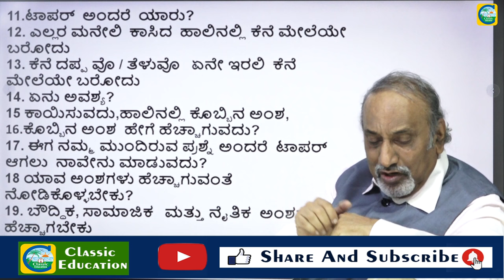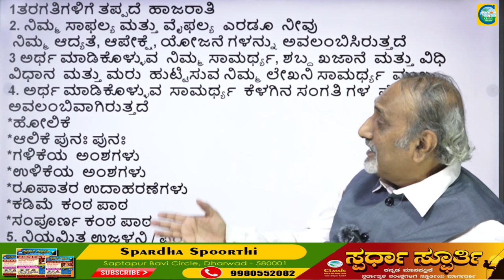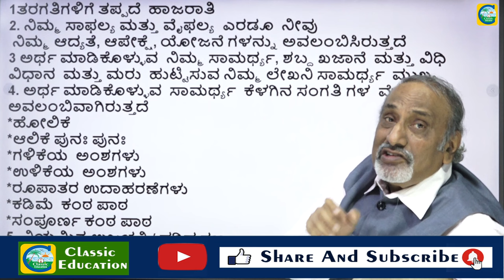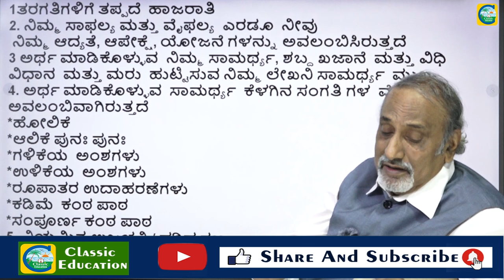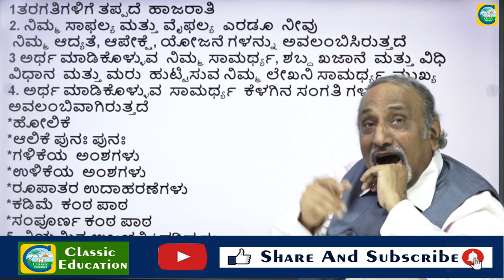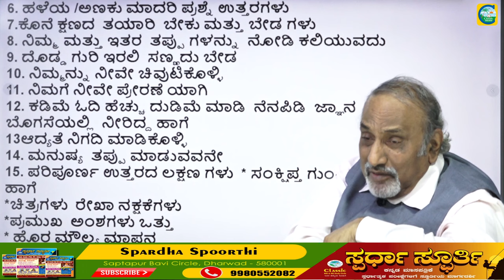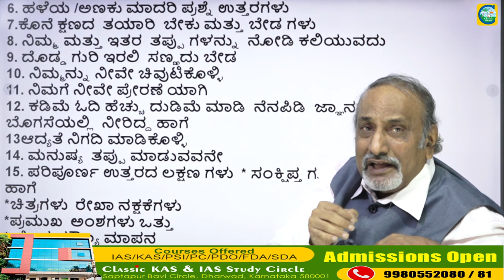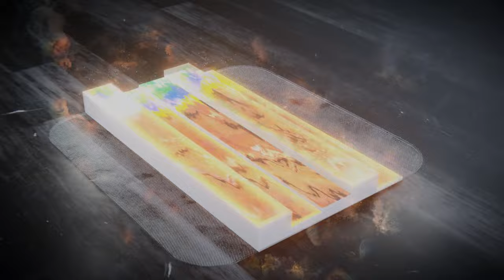ವ್ಯಕ್ತಿತ್ವ ವಿಕಸನ || ನೀವು ಎಲ್ಲಾ ಕಡೆ ಟಾಪರ್ ಆಗುವುದು ಹೇಗೆ ? || Aravinda Kulkarni